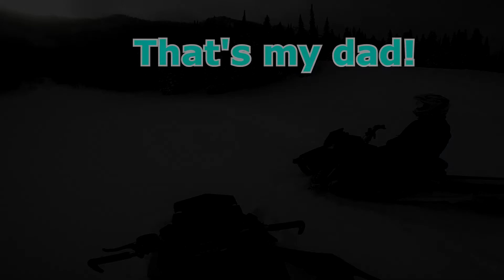Snow Day 2020 || Snowmobiling in Fresh Powder || The Power of Polaris || Jumps Drop-ins and FAILS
Take the day off and come ride with me! Get ready for beautiful back country and some amazing jumps!

Here is my link if you would like to share it. And by all means, please do!!!

KySmiles videos contain a lot of new experiences, learning activities, playing and innovation, and family fun! Watch them as they show you different toys, games, and family fun experiences. All content on this channel is family friendly and appropriate for all ages.

Or Write to me at:
KySmiles
55 N. Merchant St. #891
American Fork, Utah
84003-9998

Resources:
CheaoFiction – Alienbeat [Epic Instrumental][No Copyright Drum And Bass]